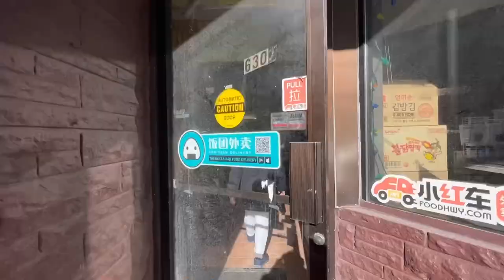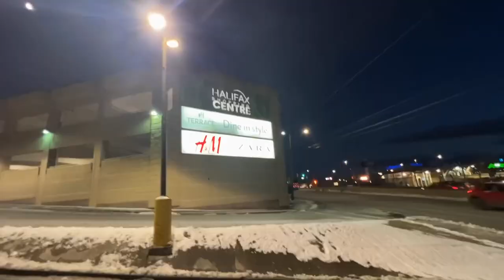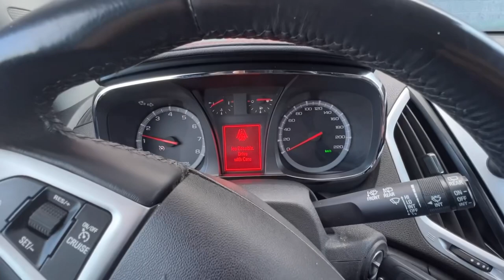캐나다 핼리팩스 정착 준비 Vlog